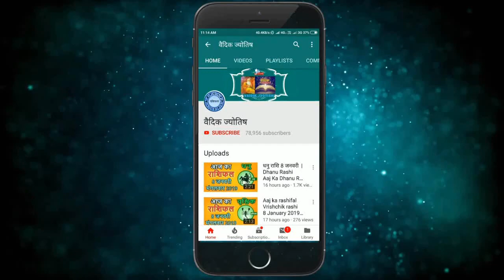मेष राशि 11 अक्टूबर सोमवार | Mesh Rashi 11 October 2021 | Aaj Ka Mesh Rashifal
@वैदिक ज्योतिष
11 October mesh rashi
mesh rashiOctober 2021
Dainik Rashifal,Horoscope,Astrology
11  अक्टूबर  मेष राशि
आज का राशिफल मेष राशि
मेष राशिफल